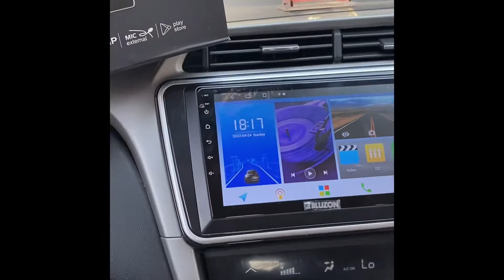Honda city | Android player | T5 processor 2|32 @ROADIES CAR ACCESSORIES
Honda city android player with 2/32 gb
T5 processor